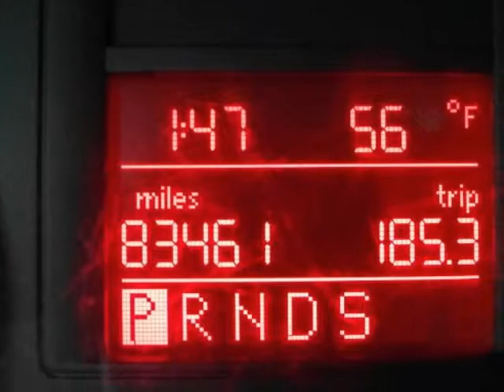2007 VOLKSWAGEN Jetta 4dr Auto Wolfsburg Edition Sedan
2007 VOLKSWAGEN Jetta 4 Door Auto Wolfsburg Edition Sedan
VIN: 3VWEF71K17M056840

Price includes our Dean Team $750 active military rebate. For over 30 years the Dean Team has been offering full disclosure and facts on our pre-owned cars. This 2007 Volkswagen Jetta is a Powerful Wolfsburg Edition! Our technicians performed the following services here at the Dean Team: Missouri state inspection, oil and filter, lubed latches and hinges, topped off all fluids, checked tire pressure and coolant. Also, performed a 112 Point CERTIFIED inspection, which includes belts, hoses, brakes, battery, suspension, steering, and exhaust. Everything checked out great. Edmunds.com says: The 2007 Volkswagen Jetta is nonetheless an impressive small sedan that delivers in the key areas of comfort, performance and equipment. It has a powerful engine, comfortable ride, rich interior materials, many safety features, solid build quality. For most of the new millennium, the Volkswagen Jetta has been a popular choice of consumers wanting an upscale small economy car. With its European styling, precision road manners, powerful engines and well crafted interior, the Jetta has provided a step up in prestige and character compared to other economy sedans from Japan and Korea. The Dean Team Difference * Full disclosure CarFax on every used car * No car goes on our lot until it has been thoroughly checked and serviced * We finance * Certified appraisers on staff to get the top dollar for your vehicle * Free car washes for the life of your car * Free loaner cars in our service department